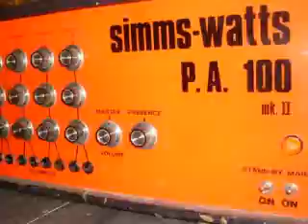HEART ATTACK & VINE